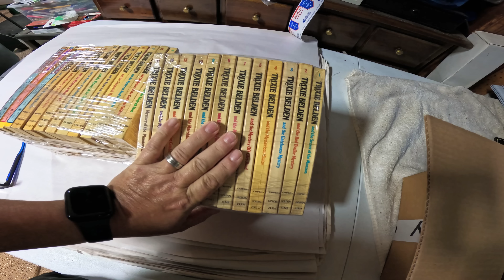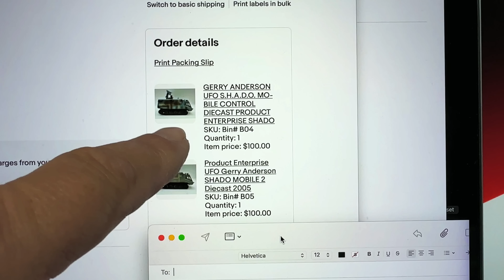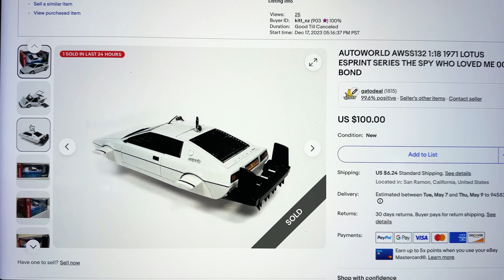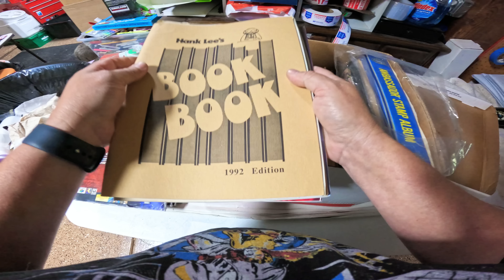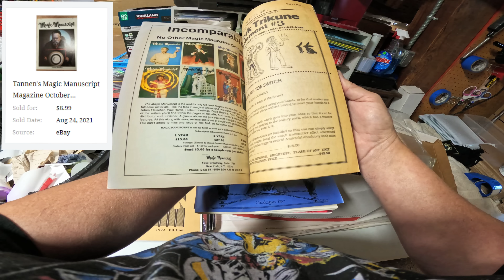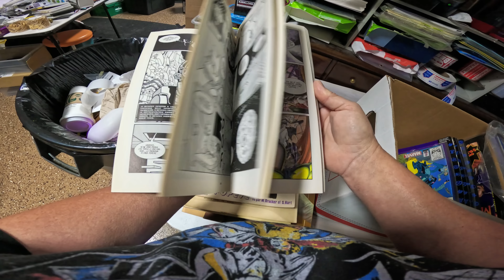Is THIS what I think it is? This may be the best collection we've EVER found!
In the last episode of this mega $6,500 toy collection, we found a Legend of Zelda video game that is worth several hundred dollars, and maybe even $1,000! In this episode, the finds continue to add up, but one find in particular is worth much much more. I'm not sure the prior owner knew this was in there!